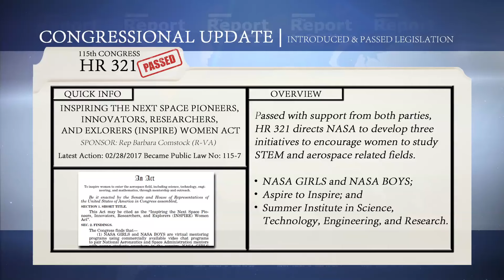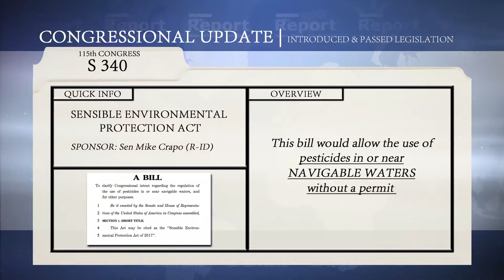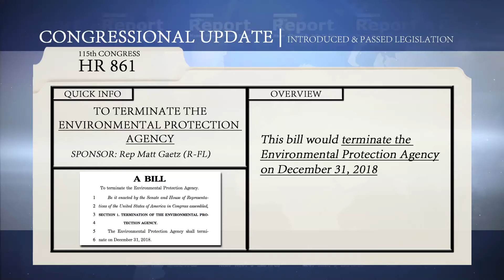The Report | Obama Wiretapping Trump - Ben Carson Comments - Congressional Bill Updates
HOT TOPICS:
-Obamacare Repeal 1:20
-Ben Carson Comment 4:52

STORIES:
-Wiretapping Update 4:38
-Current Passed and Introduced Congressional Bills 10:09
CONGRESS.GOV

Have an opinion about any of our hot topics? Let us know what you think by filling out this simple, secure, online form Please fill out the form completely and help us make the show more interactive - every voice counts!